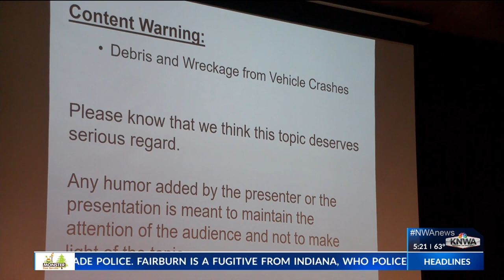Fayetteville High School hosts safe driving presentation